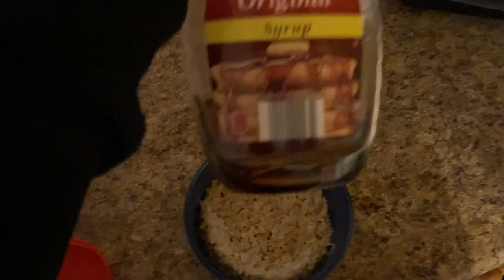First Track Meet of the Year|My Bench Has Returned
hopefully the next meet goes better than this one